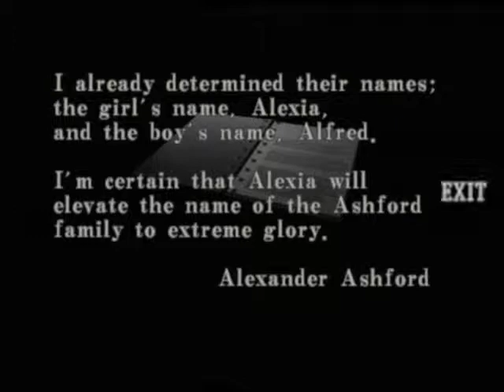Let's Play: Resident Evil Code Veronica X - 23 "Alexia and Grenades"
In this episode, Chris grabs the last gem from Alexia's grenade blasted body, catches up with Claire, and kills zombies to some heroic music.